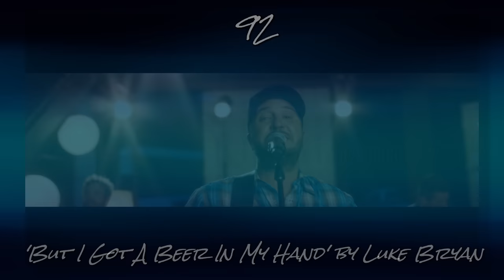Billboard BREAKDOWN - Hot 100 - August 5, 2023 (K-POP, White Horse, Deli, ETA, Heartbroken)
In our newest episode of Billboard BREAKDOWN for the Hot 100 week of August 5, 2023, we get a very late mess as Jason Aldean gets his first #1, the Barbie soundtrack goes against the NewJeans EP, Ice Spice tries to expand her sound, and Chris Stapleton makes a triumphant return!

Track Reviews:
Rylo Rodriguez - Equal Dirt (Dishonourable Mention)
Byron Messia & Burna Boy - Talibans II
NewJeans - Cool With You (Honourable Mention (tie))
Luke Bryan - But I Got A Beer In My Hand
Ryan Gosling - I'm Just Ken (Honourable Mention (tie))
NewJeans - ETA
Charli XCX - Speed Drive
Diplo, Jessie Murph & Polo G - Heartbroken (Worst of the Week)
Chris Stapleton - White Horse (Best of the Week)
Travis Scott, Bad Bunny & The Weeknd - K-POP

Billboard BREAKDOWN - The Billboard Hot 100 - August 5, 2023